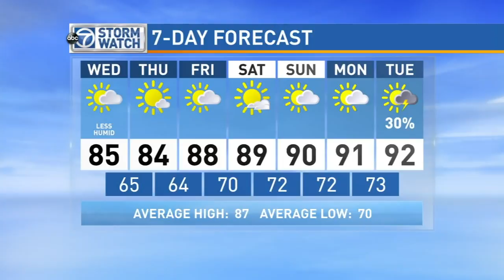WJLA HD 20150812 1216